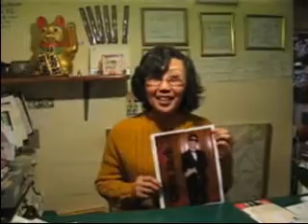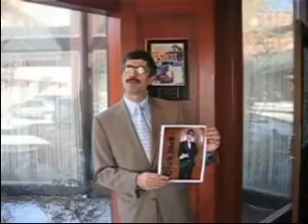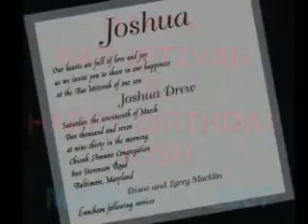THIS IS YOUR LIFE - JOSH MACKLIN